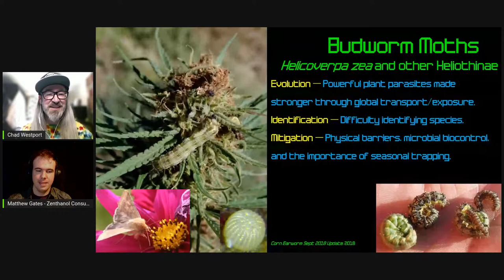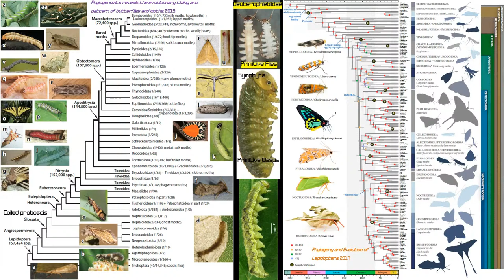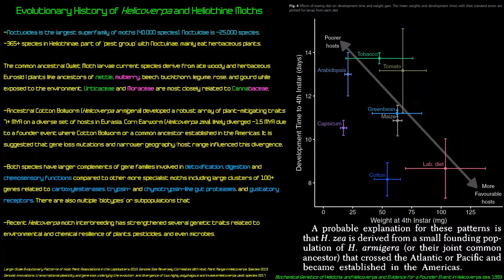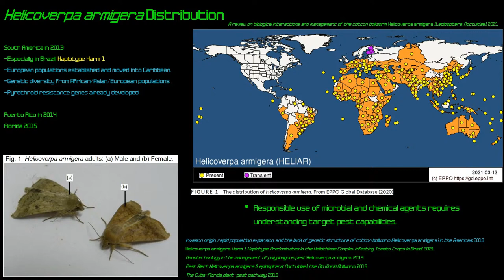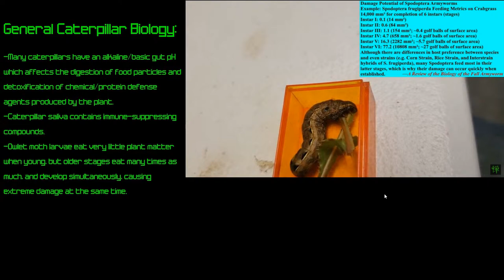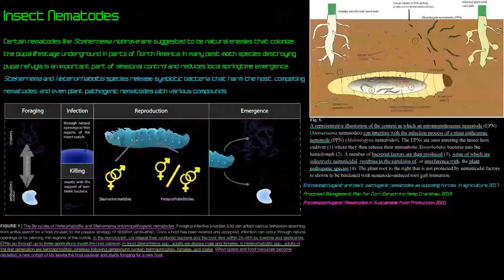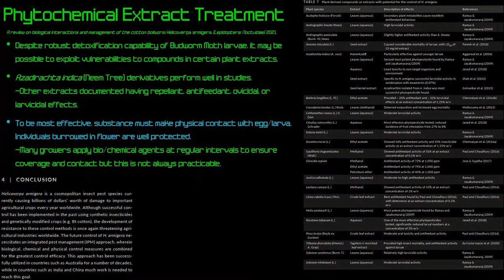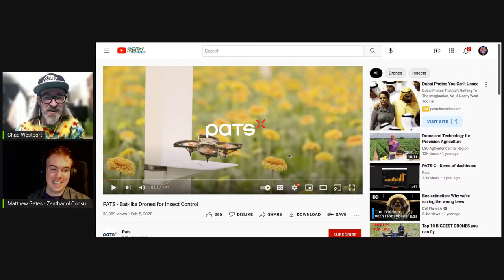Budworm | Zenthanol IPM Series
Budworm Season is in full swing globally. Billions of dollars in agricultural damage result from these destructive moth larvae. Today we are covering the information you and your crops need to make it through another season.

The three Owlet Moth (Noctuidae) species include:CornEarworm Helicoverpazea CottonBollworm Helicoverpaarmigera TobaccoBudworm ChlorideavirescensThe two Helicoverpa species are most commonly documented but all three may be an issue in various circumstances.

We will also cover why and how these caterpillars are able to suppress plant immune responses and the many resistance genes that defeat human pesticides and plant toxins both.

In a nutshell: their ancestors evolved and thrived in diverse environments around the time most major flowering plants were diversifying, so they have had a lot of time to adapt. Oh, and the Cotton Bollworm is even resistant to DDT, all classes of pesticide, and bacillusthuringiensis toxins!

This episode produced by
Chad Westport